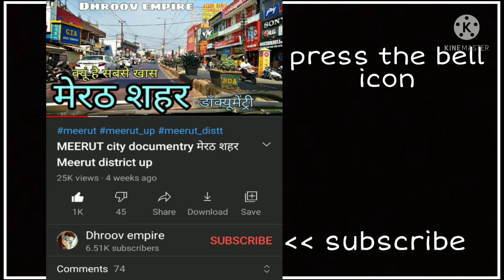DADRI Gautam Budh Nagar दादरी गौतमबुद्धनगर Dadri Jila GB nagar Dadri City Dadri ki video